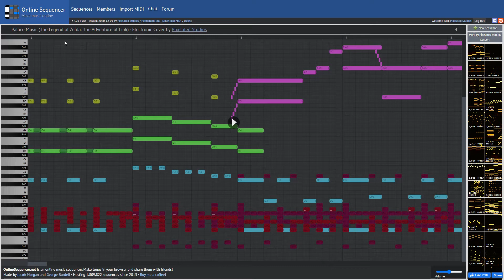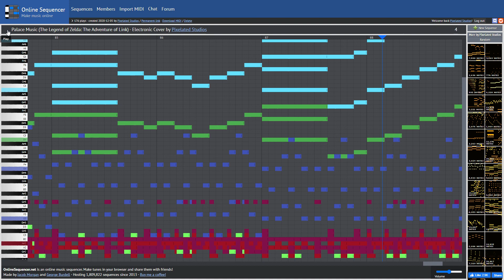Palace Music - The Legend of Zelda: The Adventure of Link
Hello everyone! Here's the first cover you'll see, and I think this song is generally underrated. This game, as a matter of fact, is very underrated. TLoZ: TAoL should be played and loved more; when I played a bit of it, I loved it! Enjoy!

Make music on Online Sequencer! They're making more updates every so often, and are improving more! Buy Jacob a coffee (in other words, donate) or just use the site to show support! It's fantastic in so many ways. :)